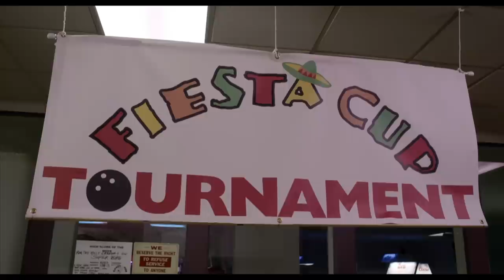Sex, Death and Bowling Official Trailer 1 (2015) - Selma Blair, Adrian Grenier Movie HD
Eli McAllister (Joshua Rush), our eleven-year-old hero, is on a quest. He is also setting out to win The Fiesta Cup, a local bowling tournament. Joining him is his famous fashion designer uncle, Sean McAllister (Adrian Grenier).